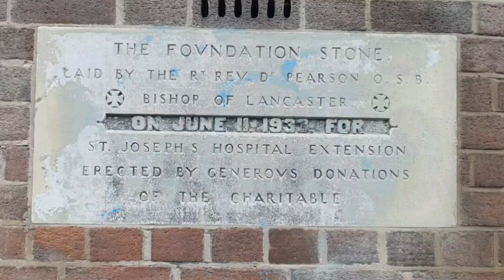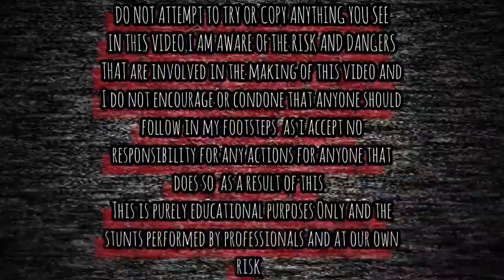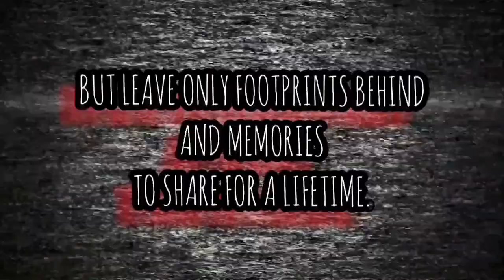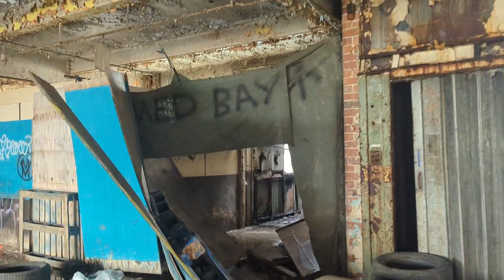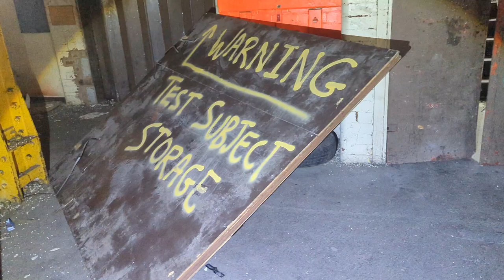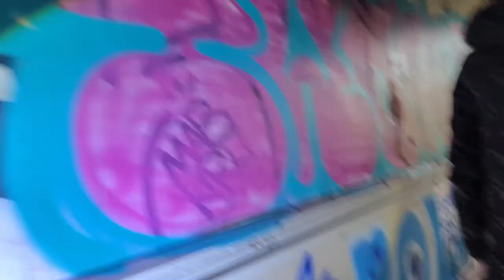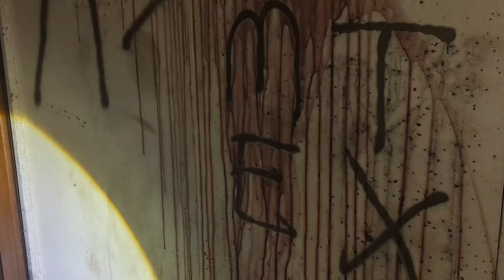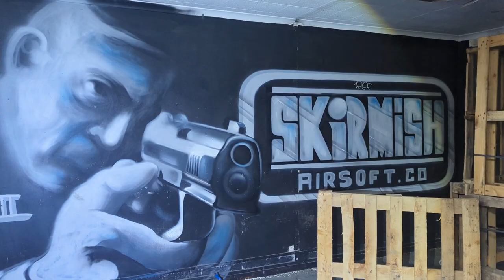Abandoned Zombie Infection Sheffield Abandoned Places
IN THIS VIDEO WE TAKE YOU ON A EXPLORE OF THE ABANDONED APOCALYPTIC ZOMBIE INFECTION STANLEY TOOLS SHEFFIELD.

EXPLORING WITH  ROTHERHAM URBEX WITH DAVE AND STEVE AND ALLY ON THIS EXPLORE GO CHECK OUT THERE  PHOTOGRAPHY PAGES ON INSTAGRAM AND FACEBOOK  AND GIVE THEM A FOLLOW AND A SUB ON YOUTUBE TOO.

ROTHERHAM URBEX WITH DAVE

HISTORY

The forebears of Frederick Trent Stanley were English and emigrated to the United States.

He was born in Connecticut in 1802 and began working on the family farm before labouring in various manufacturing industries.

In 1843, he co-founded the Stanley Bolt Manufactory, and later the Stanley Works,  in New Britain, to make door bolts and other wrought-iron hardware.

He could often be seen driving around New England in his horse-drawn buggy, visiting homes and farms to fit them up with his products.

By the time of his death in 1883, The Stanley Works’ capital investment had increased more than tenfold, and the enterprise had developed into a well-known manufacturer of hinges, planes, bolts, bits, and other tools.

In 1857 his cousin, Henry Stanley, founded The Stanley Rule and Level Company in the city.

And now to Sheffield where James Arscott Chapman (born Bristol, 1827) began making carpenters’ braces in the 1860s at the Industry Tool Works, Woodside Lane.

After the turn of the twentieth century further expansion took place, and during the First World War the company manufactured thousands of bayonets in addition to their regular line of tools.

The business changed hands after the death of James Chapman in 1925 and the manufacture of planes, hand drills and breast drills were added to the line of carpenters’ braces.

In 1934, it started making hand planes under the Acorn name.

In 1936, the Stanley Works of New Britain, Connecticut, purchased J.A. Chapman Ltd and started developing its celebrated range of Stanley Tools which had previously been imported from the United States since the 1870s.

Existing plant and facilities were expanded, and a new five-storey building was erected in Rutland Road.

The first line to be introduced was the famous Stanley bench plane, and production was well established by the time World War Two put a stop to further developments.

During the war the production of planes, braces, breast drills and hand drills, was expanded to meet the ever-increasing demands of the armed forces and Government departments.

In addition, millions of shell primers and tracer shells were manufactured on modern automatic plant.

The building was extended in 1950 and 1961 and a second site opened at Ecclesfield, but like the rest of Sheffield’s tool industry, the company suffered at the hands of cheap imports.

Tool manufacturing was switched to an efficient new factory at Hellaby, Rotherham, allowed the manufacture of Stanley Tools to return from Asia.

And what about that famous utility knife, generically known around the world as a Stanley Knife? In 2012, Stanley brought the manufacture of steel blades for its knives back to the UK. Made in Rotherham.

Stanley Works and Black & Decker merged in 2010 to become the world’s largest tools and storage company, the world’s second largest commercial electronic security business and the world’s second largest engineered fastening company.

“The Stanley Tools Factory, which quickly fell into a state of disrepair, was being frequented by homeless.

It was put up for sale, with parts of the factory used on the weekends as a zombie-themed Airsoft venue.

On 30th January 2021, a large fire tore through one of the derelict buildings on the Stanley Tools factory site.

Around 25 firefighters tackled the blaze overnight and got it under control by the early hours of the following morning.”